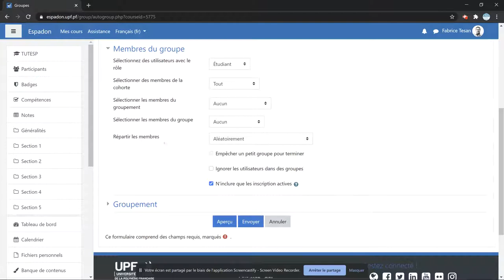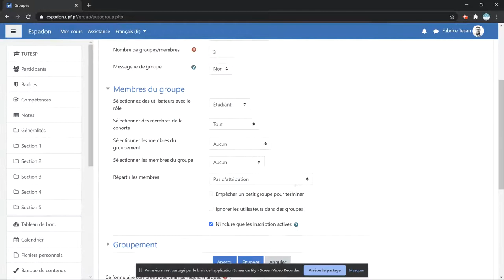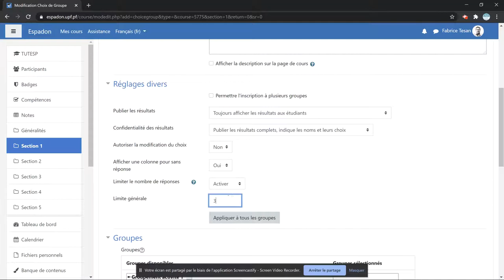Groupes permettre aux étudiants de choisir leur groupe